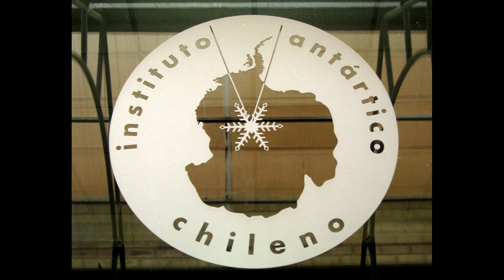Punta Arenas.wmv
Punta Arenas, the most of one of the most southern cities in the world (depends on whom you ask). This is a touristic view, with a few of the highlights of the city.